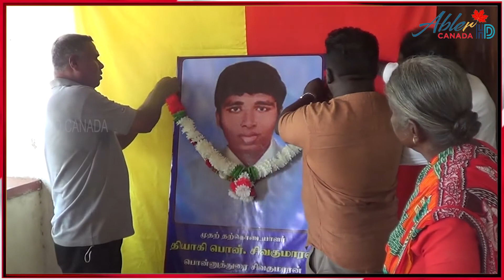மட்டக்களப்பில் தமிழர் விடுதலைப்போராட்ட முதல் தற்கொலைப் போராளி பொன்.சிவகுமாரன் 48ஆவது நினைவு நாள்